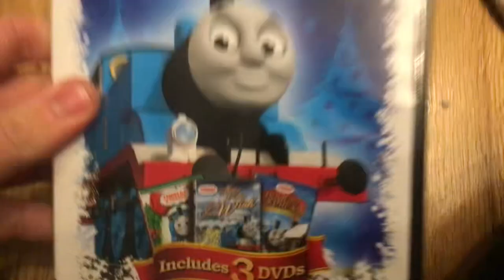UC/HE/MWW DVD Supplemental - Holiday Favorites US Copy